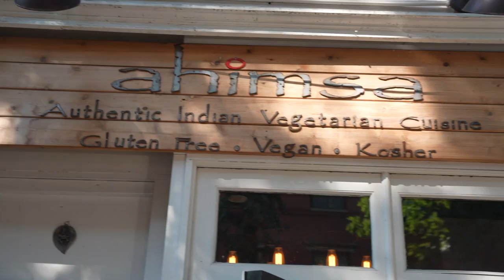SOUTH VS NORTH INDIAN FOOD!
Southern Indian vs Northern Indian food, culture, & discussion!

TIMESTAMPS:
0:00 - 1:36 Intro
1:36 - 9:44 Khiladi
9:44 - 17:48 Ahimsa
17:48 - 19:02 Outro

FOLLOW THE FUNG BROS.